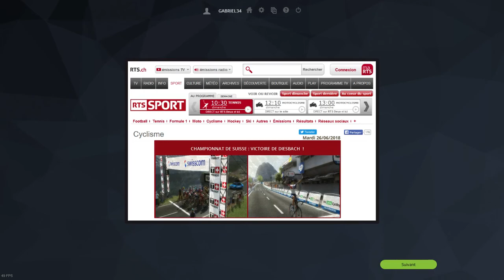PCM 2016 | Pro Cyclist | Ep. 2 | Classique du Nord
Bonjour a tous j’espère que vous allez bien je vous présente une petite vidéo en pro cyclist Classique du nord . Partagez likez et commentez si sa vous a plus !
Pour ce qui veulent la DB il faut aller sur le Workshop Steam dans Pcm 2016 et il s'appelle FCD16. Magnifique DB !